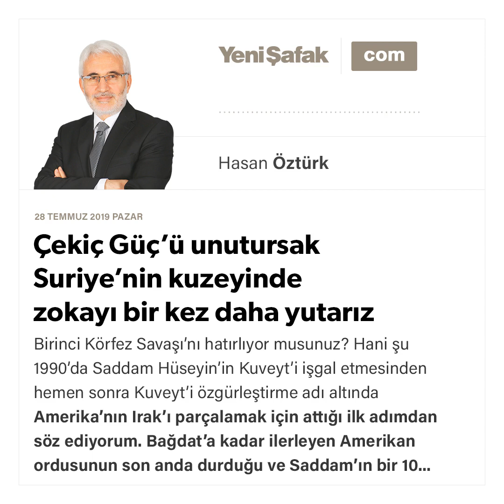Hasan Öztürk - Çekiç Güç’ü unutursak Suriye’nin kuzeyinde zokayı bir kez daha yutarız - 28.07.2019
Birinci Körfez Savaşı’nı hatırlıyor musunuz? Hani şu 1990’da Saddam Hüseyin’in Kuveyt’i işgal etmesinden hemen sonra Kuveyt’i özgürleştirme adı altında Amerika’nın Irak’ı parçalamak için attığı ilk adımdan söz ediyorum.